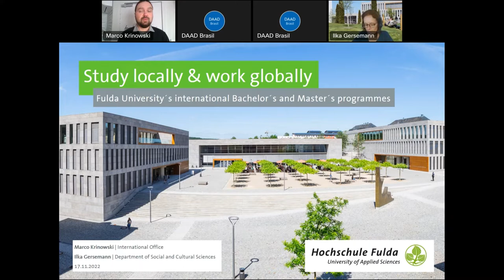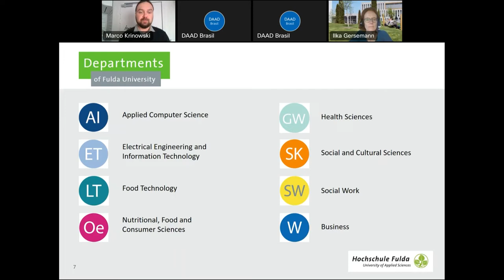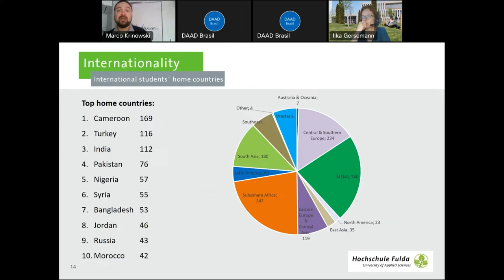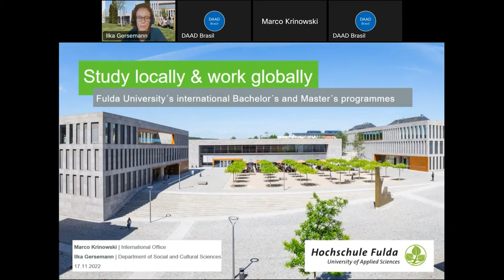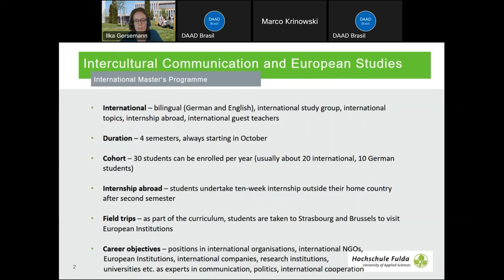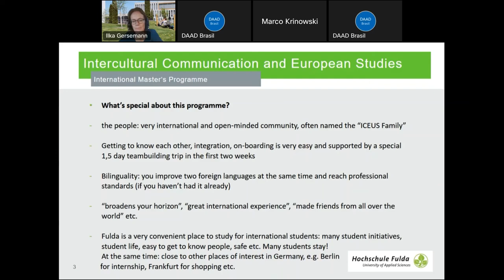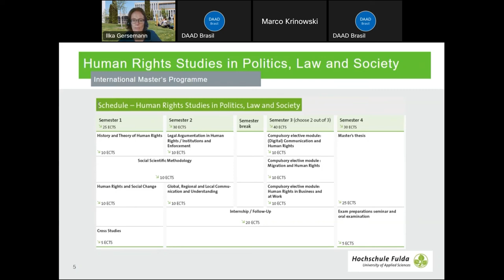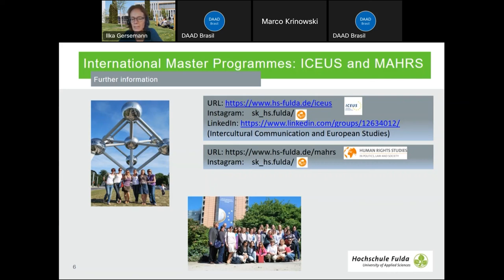Meet the Fulda University of Applied Sciences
A Fulda University of Applied Sciences é uma universidade de ciências aplicadas com perfil internacional.

A instituição conta com estudantes de mais de 110 países e diversos programas internacionais de bacharelado e master.

Confira todos os videos da série de sessões informativas das universidades alemãs

Siga a gente nas redes socias para ficar por dentro dos próximos eventos e oportunidades para o público brasileiro!